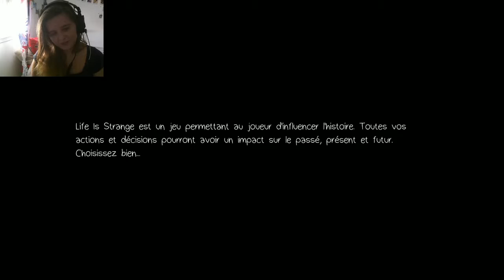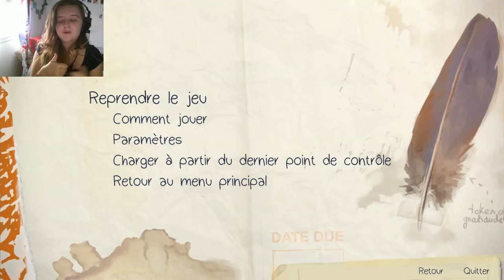Life is Strange EP05 #1: ENFOIRE !